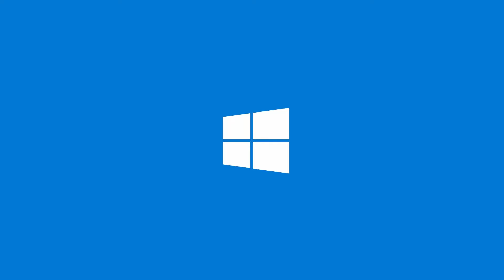Acer Predator Helios 300 PH315-54-760S Gaming Laptop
Acer Predator Helios 300 PH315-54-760S Gaming Laptop | Intel i7-11800H | NVIDIA GeForce RTX 3060 Laptop GPU | 15.6" Full HD 144Hz 3ms IPS Display | 16GB DDR4 | 512GB SSD | Killer WiFi 6 | RGB Keyboard